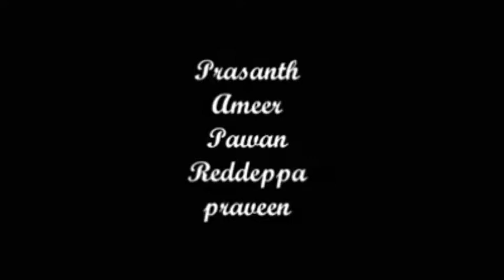Jaya janaki nayaka || Veede veede Full dance video ||jaya raj creations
Jaya janaki nayaka || Veede veede Full dance video ||